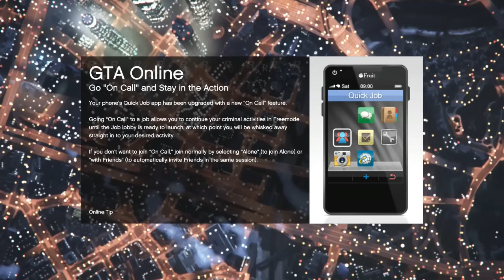GTA 5 | Corridas #3 | Que Caminhão Cuzão...